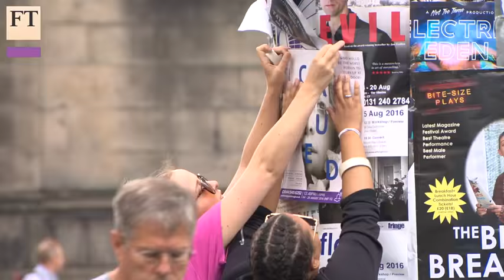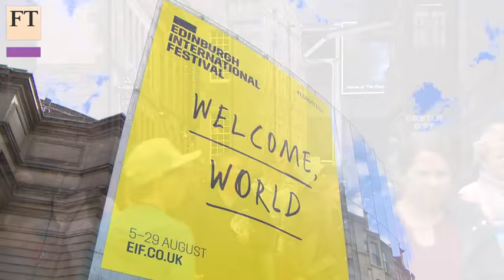Nationhood and the Edinburgh festivals | FT Arts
The world’s largest arts festival explores ideas of nationhood as the question of Scottish independence resurfaces. The FT’s Griselda Murray Brown speaks to Edinburgh International Festival director Fergus Linehan and theatre director John Tiffany